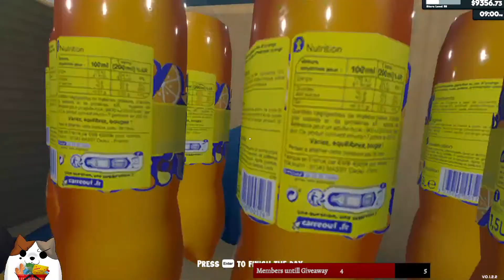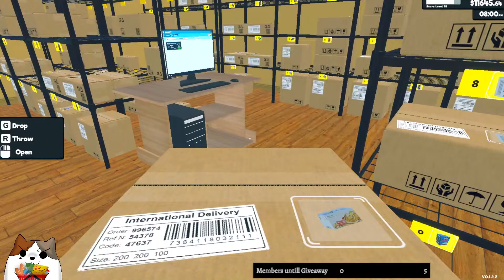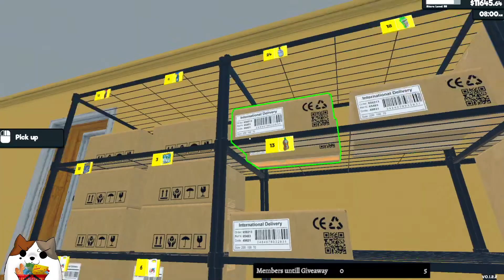Adding more Booze to the Shelves in Supermarket Simulator! Ep 23